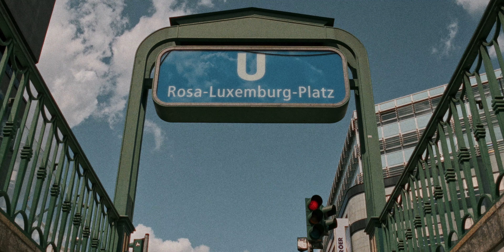Photography trends on Instagram. Are they good or Bad?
My favourite tech and gear I'm currently using

SD card (Favourite)
SD card (great deal)
Current Camera bag
Camera Strap
PD Tripod
Mini Tripod
Quick Release
Moment VND
Mini Filter Case
MC light

As a Amazon Associate some of the links in my video descriptions are affiliate links, which means at no extra cost to you, I will sometimes make a small commission on qualifying purchases.